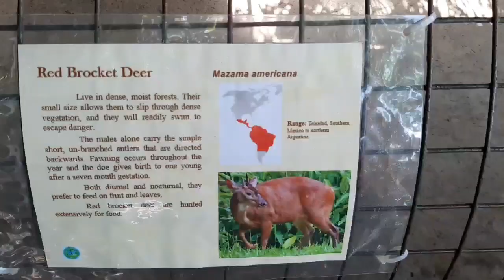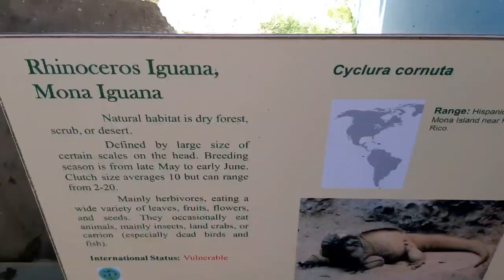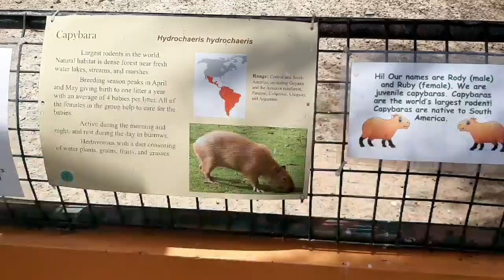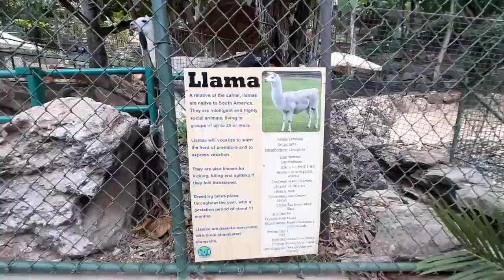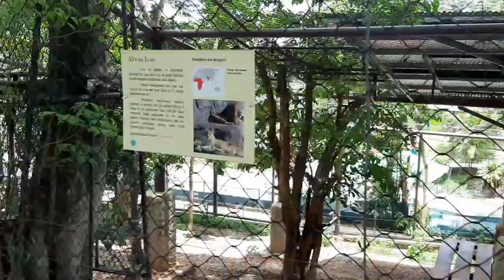The Emperor Valley Zoo | Trinidad YouTuber | Virtual Tour | Walk with me | Port of Spain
The Emperor Valley Zoo